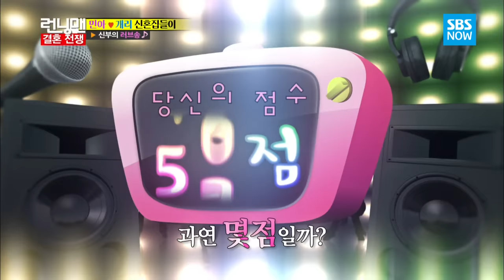[런닝맨] 설레는 투샷♥ 드라마 감독님들!!! 여기예요!! 두 사람 당장 캐스팅하세요!!